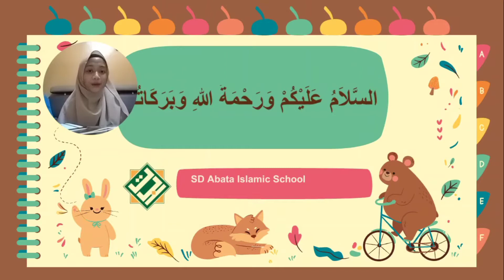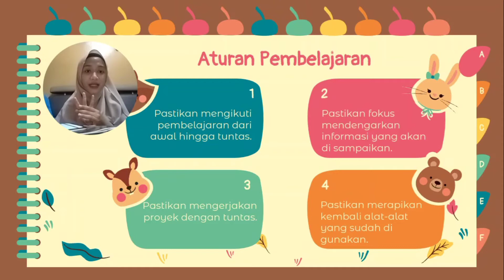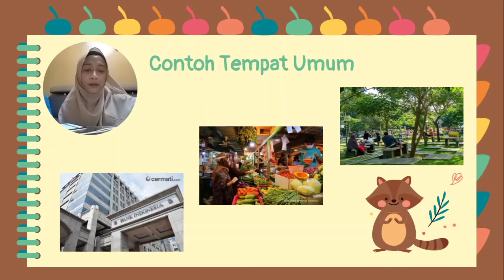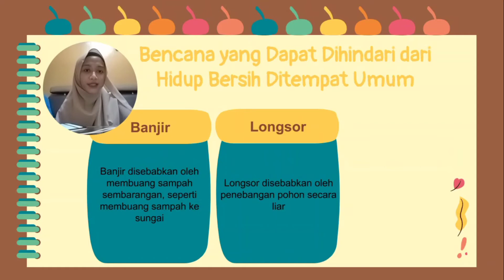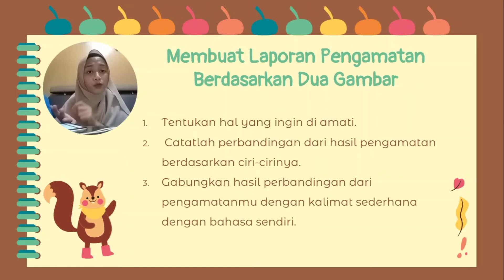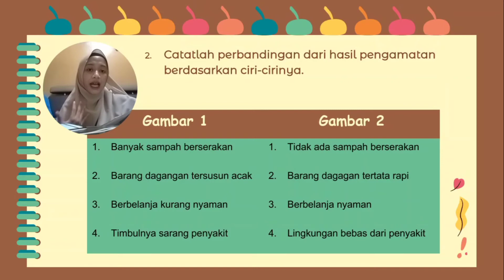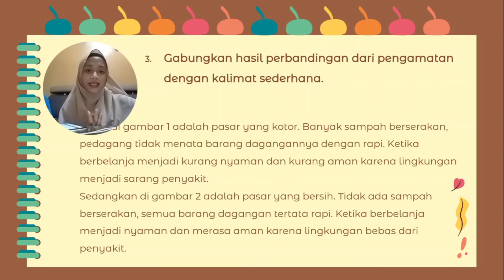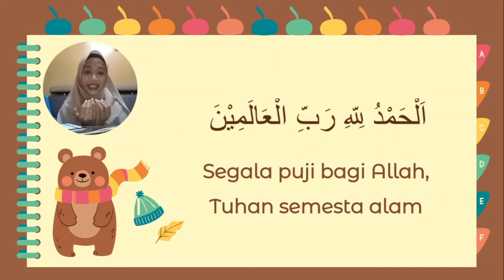Kelas 2 - Bahasa - 16 - Laporan Pengamatan Berdasarkan Dua Gambar